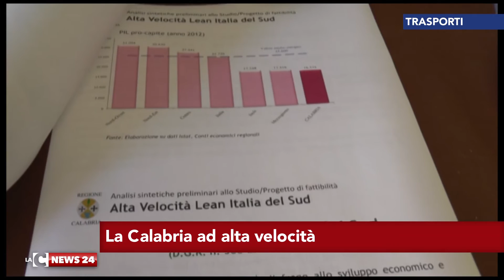La Calabria ad alta velocità